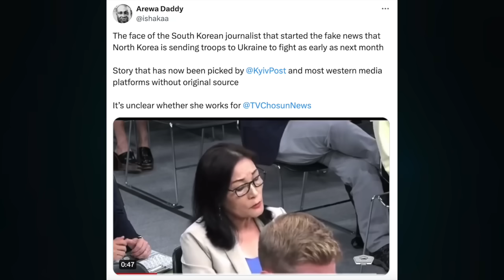FAB-3000 is breaking the Ukraine military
Football24 | T-Shirts & Jerseys. Cheer on Your Favorite Team

REVERSE GEAR SHOP
Collect Your Football24 Jerseys

***CRYPTO SUPPORT***
BITCOIN: 3JvdnoyWMb93hSRgk58ZstUxg11PW9mKSr
ETHEREUM: 0xF39BdFb41f639B82E3D2Bf022828bC6394F533A3
LTC: MGFiMC18ZViF6DcCixMqAAP11TG4tF6Acj
EMC2: EXX4KK9pZLx7uiLWnCXtp7iMKjtq6o5b6R